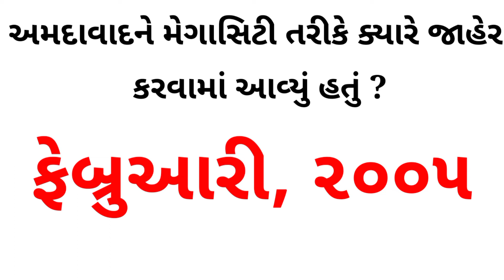Shortcut fullform Banotalati GK